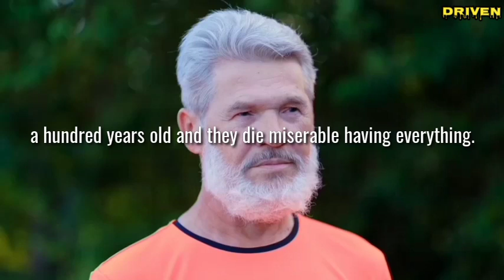#43 EXAMINE YOURSELF | David Goggins | Driven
Examine your mind because that controls controls everything in your life. Happiness, Peace, Enlightenment it's all up in the brain. You have to face yourself and that's the hard part